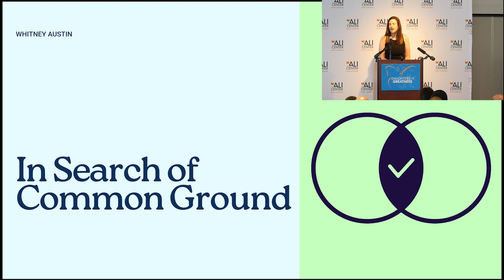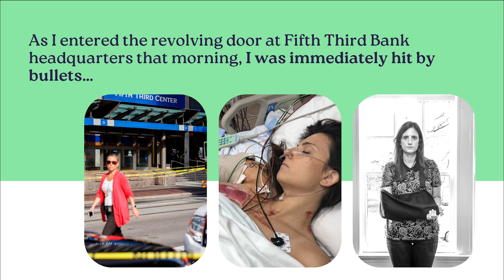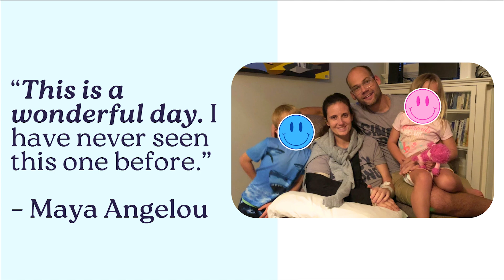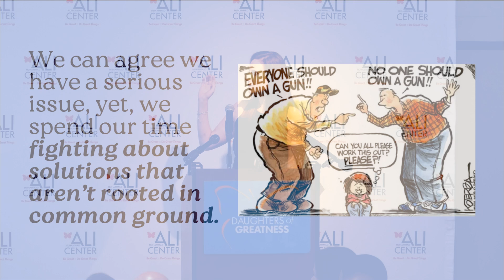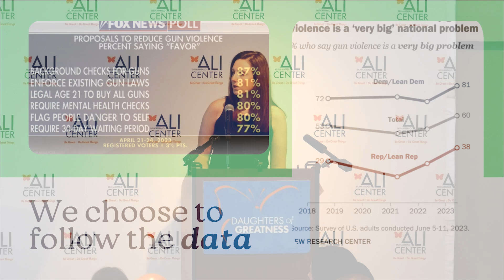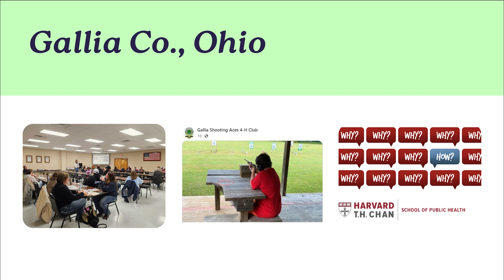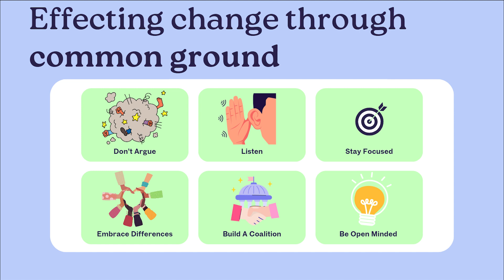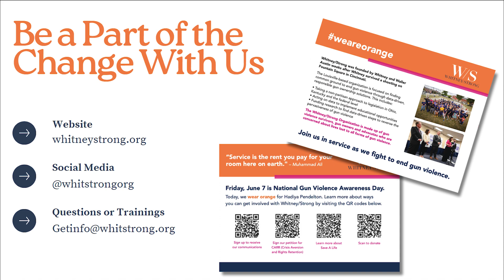Daughters of Greatness: Whitney Austin - Full Presentation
The Muhammad Ali Center honored Whitney Austin, Executive Director and Co-Founder of the Whitney/Strong Organization, on June 7, 2024.

CONTENT ADVISORY: The following presentation contains content that some viewers may find disturbing. This includes references to gun violence, mass shooting incidents and suicide or self-harm.

If you or a loved one needs help in finding support and crisis resources, please for additional information.